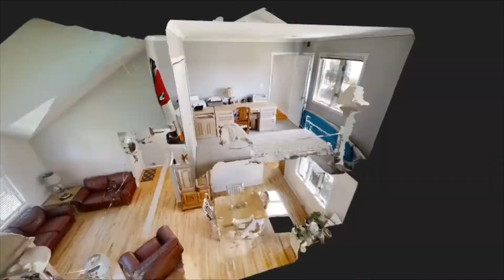55 Crystal Beach Blvd., Moriches